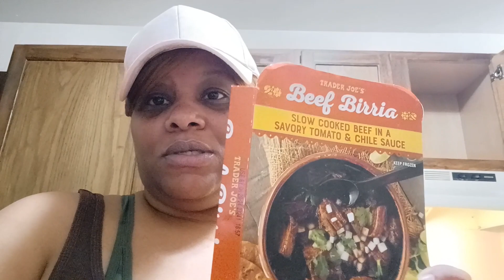CLEAN WITH ME || KITCHEN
cleaning this kitchen